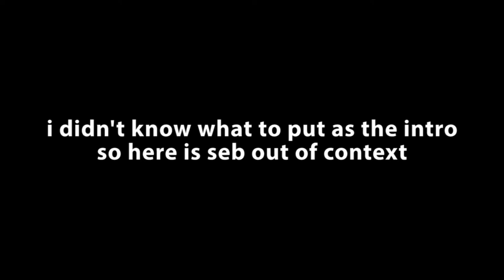The Worst 2v2 in Rocket League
Here's a fun little 2v2 I had with my friends that I couldn't fit into a normal video. A proper rocket league funny moments should be out soon :)

Friends:
Seb (Purple)
Saba (Blue)
Loos (Red)

-Marley (Orange)